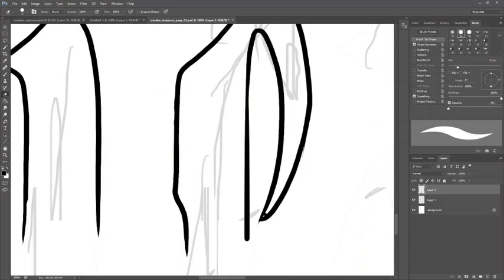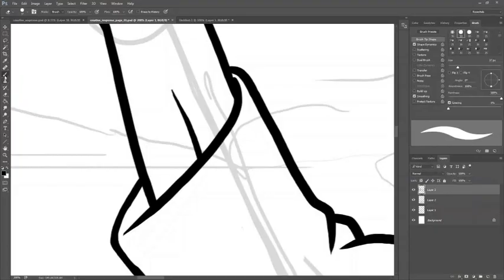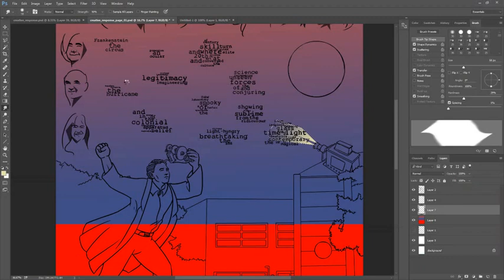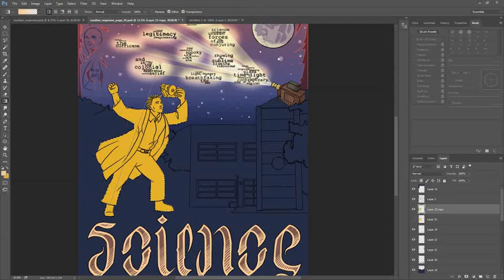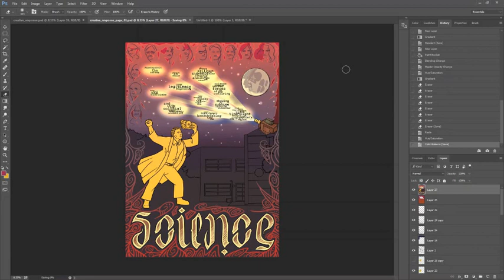Creative recording - process, imagineers